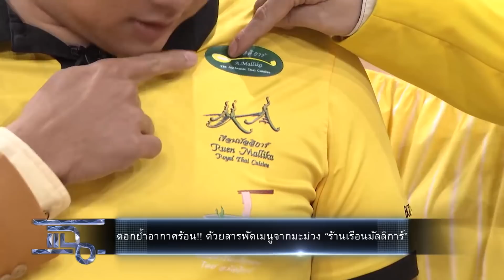แฉ - เส้นทางรักของ "ชมพู่-บอย" | คนตายไม่เหงา เพราะมีเขาเป็นเพื่อน "สัปเหร่อกิ๊บ" 30 เม.ย. 62